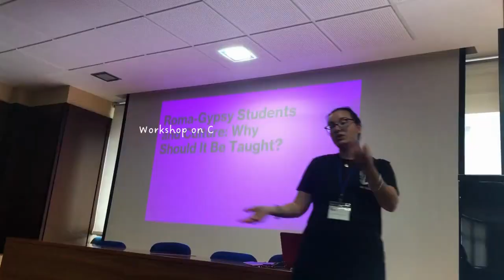LTT "Galician Heritage Route of Santiago de Compostela" - 18/07-22/07/2022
Four participants from all partner organizations met in A Coruña (Spain) to gain knowledge of European Heritage and new teaching and intercultural competencies, as well as exchange good practices, experience and ideas and to get new inspiration for their lessons.